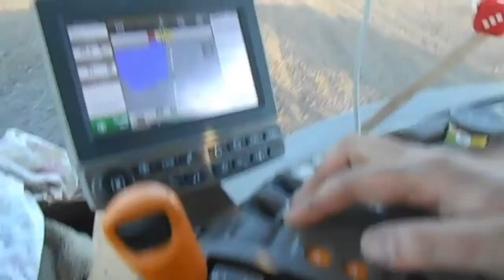невеличка призентація посівної 2018